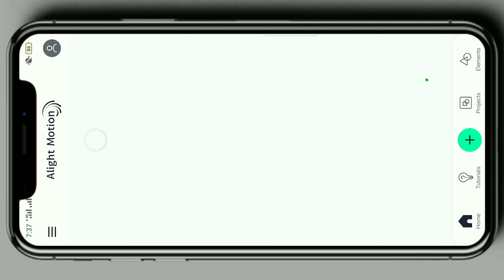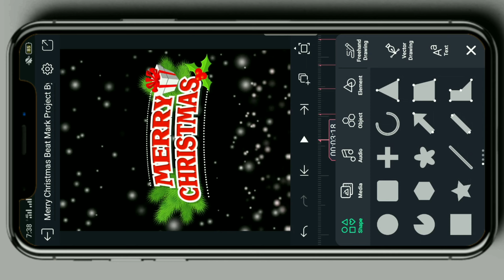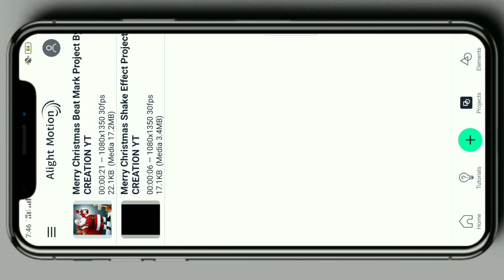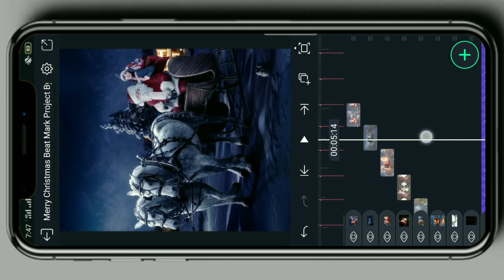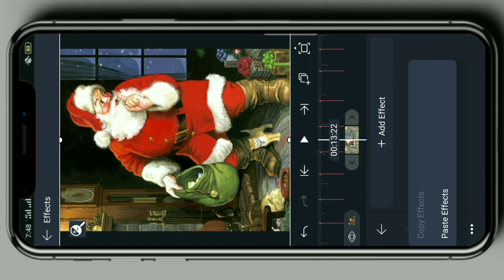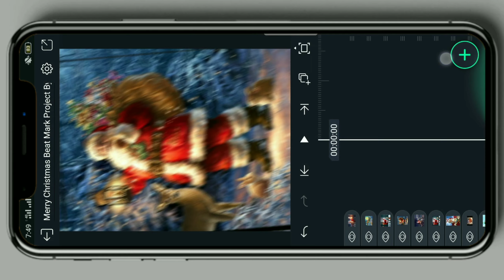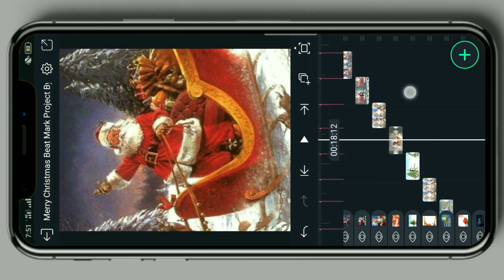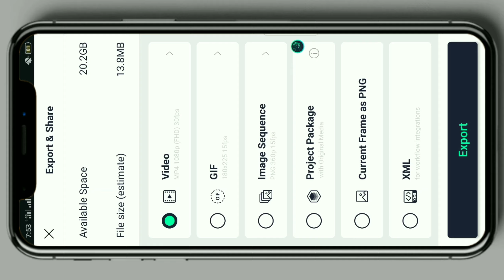Merry Christmas Video Editing | Merry Christmas Video Editing Alight Motion | Merry Christmas Status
😣💁HELPING VIDEO